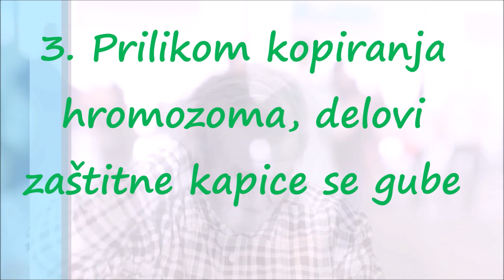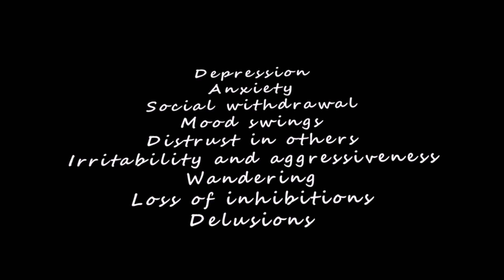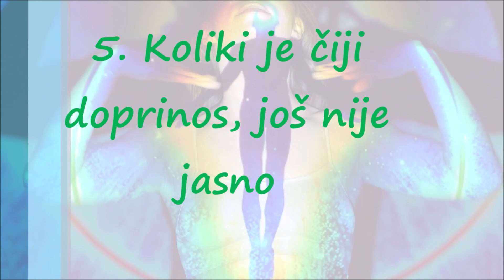Ko je Kriv za Starenje Ljudskog Organizma?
Biološko starenje predstavlja univerzalan biološki proces, prirodnu fazu u životnom ciklusu svake jedinke, koja se završava smrću. To je proces koji predstavlja genetički programirano otkazivanje mehanizama koji održavaju homeostazu (stalnost unutrašnje sredine organizma).

Sadržaj/Садржај
1 Starenje različitih organizama
1.1 Starenje i razmnožavanje
1.2 Starenje čoveka
1.3 Starenje životinja
1.4 Starenje biljaka
2 Genetika starenja
3 Fiziologija starenja
4 Prevremeno starenje
5 Biološke teorije starenja
6 Literatura
7 Spoljašnje veze
Starenje različitih organizama
Starenje i razmnožavanje
Razmnožavanje je važna funkcija kojoj su podređeni svi drugi životni procesi, uključujući starenje i smrt. Da bi se razumeli procesi starenja neophodno je upoznati se sa razlikama između dve osnovne strategije razmnožanja:

razmnožavanje koje se dešava jednom u toku čitavog života jedinki; ova strategija karakteristična je za
jednogodišnje i dvogodišnje biljke, dok među životinjama je česta kod insekata, a retka kod kičmenjaka;

kada se u toku života organizmi razmnožavaju periodično veći broj puta u toku polne zrelosti, koja obično obuhvata veći deo života.
Starenje čoveka
Procesi starenja kod čoveka se ispoljavaju na sledeće načine:

gubitkom vode iz ćelija, što za posledicu ima zadržavanje toksina;
smanjanjem metabolizma i postepenim snižavanjem funkcija pojedinih organa, pri čemu je naročito smanjena hormonska aktivnost;
taloženjem soli kalcijuma u međupršljenskim hrskavicama, što je posledica smanjenog kretanja; to smanjuje pokretljivost kičme, pa je stoga starija osoba povijena prema napred;
sužavanjem krvnih sudova zbog sklerotičnih procesa, pa se organi slabije snabdevaju krvlju i to se odražava na slabljenje njihovog rada;
povećanjem pojave najčešćih kancera (pluća, dojke, debelog creva i dr.).
Glavni članak: starenje čoveka
Starenje životinja
Efekti starenja životinja se mogu pratiti jedino u veštačkim, zaštićenim sredinama, kao što su laboratorije i zoološki vrtovi. U prirodnim uslovima su jedinke izložene napadima grabljivica, bolesti ili izložene nedostatku hrane što dovodi do njihove smrti u ranijem životnom dobu tako da je starost retka pojava. Kod najvećeg broja životinja postoji pravilo da njihova dužina života malo prevazilazi dostizanje polne zrelosti, mada ima i izuzetaka koji odstupaju od tog pravila.

Glavni članak: starenje životinja
Starenje biljaka
Starenja biljaka nije tako jasno uočljivo kao kod životinja. Pojmovi kao što su starenje, sazrevanje, smrt, razviće, hloroza, nekroza, isušivanje nisu jasno razgraničeni i često se preklapaju. U tom smislu nejasno je kako se postaviti kada su u pitanju semena, koja mogu da miruju ne pokazujući nikakve fiziološke aktivnosti ili sa delovima biljaka od kojih u vegetativnom razmnožavanju nastaju novi organizmi. Dužine života pojedinih vrsta u carstvu biljaka se veoma razlikuju. Neke drvenaste biljke mogu da žive stotinama godina (sekvoja, baobab i dr.), dok druge zeljaste biljke čitav svoj životni ciklus završavaju za nekoliko nedelja (npr. efemere).

Glavni članak: starenje biljaka
Genetika starenja
Promena genetičkog materijala je značajan činilac u procesu starenja. Po nekim teorijama proces starenja je povezan sa nakupljanjem grešaka u DNK u somatskim ćelijama, koje su označene kao somatske mutacije. Pored genskih mutacija somatskih ćelija, ustanovljeno je da se sa starošću povećava i učestalost hromozomskih aberacija, kako strukturnih tako i numeričkih.

Genetika starenja bavi se proučavanjem promena na genetičkom materijalu kao uzroku starenja čoveka i drugih bioloških vrsta. Sva dosadašnja ispitivanja ukazuju na činjenicu da su te promene značajan faktor u procesu starenja.

Glavni članak: genetika starenja